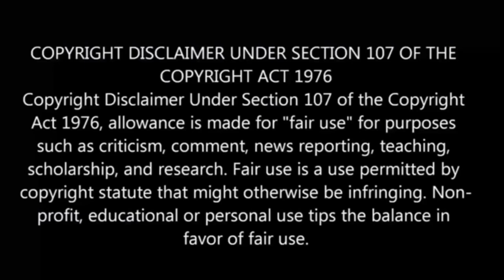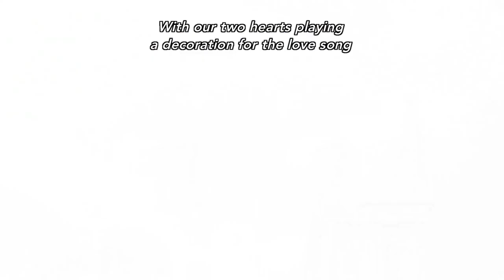⚡Rosario+vampire⚡ S-2 | episode -13 | anime explain in tamil | Anime boy india 2.0